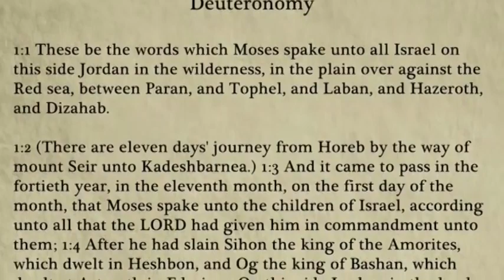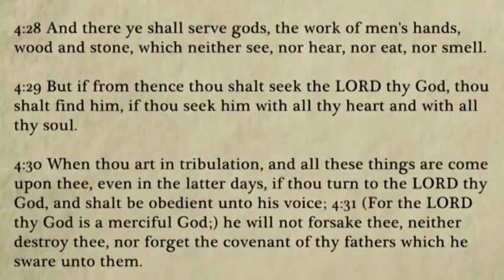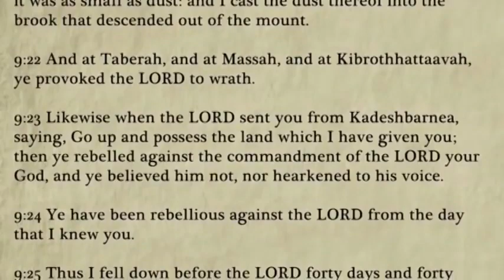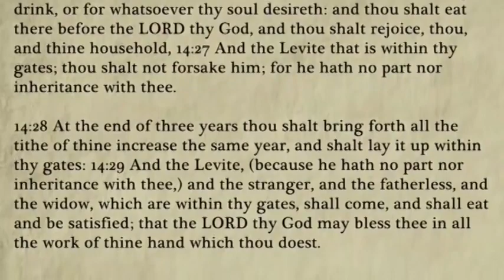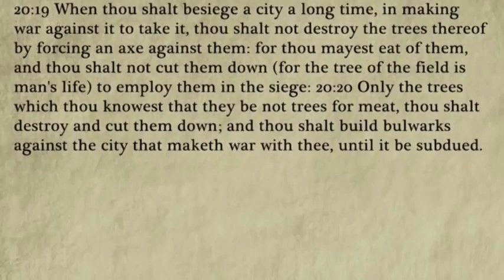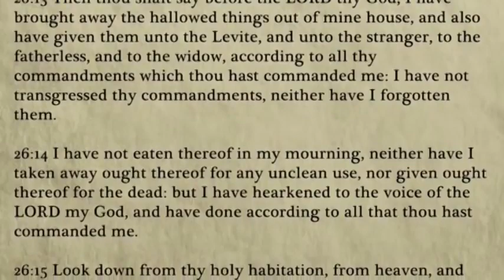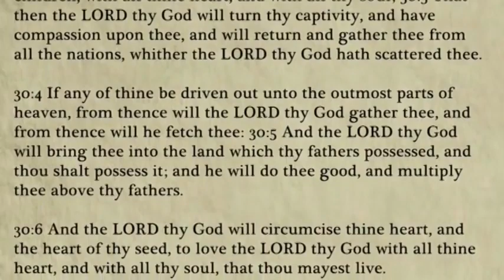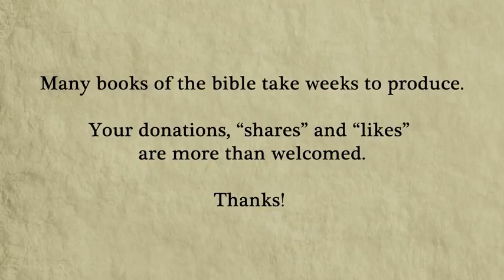BOOK OF Deuteronomy KING JAMES VERSION AUDIO READ ALONG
I uploaded these and put into play lists to listen while I sleep or doing daily chores around the house.
to download mp3 and listen on the go -- in your car, on your iPod, etc.

17 U.S. Code § 107 - Limitations on exclusive rights: Fair use fair use of a copyrighted work, including such use by reproduction in copies or phonorecords or by any other means specified by that section, for purposes such as criticism, comment, news reporting, teaching (including multiple copies for classroom use), scholarship, or research, is not an infringement of copyright. Fair Use in US copyright law excerpts of copyright material may, under certain circumstances, be quoted verbatim for purposes such as criticism, news reporting, teaching, and research, without the need for permission from or payment to the copyright holder.